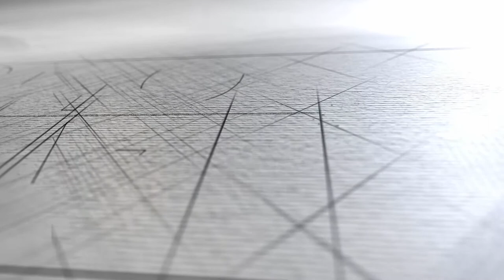2018 AIA Ohio Public Service Award Recipient: Terry Welker, FAIA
2018 Public Service Award Recipient: Terry Welker, FAIA
Chief Building Official | City of Kettering